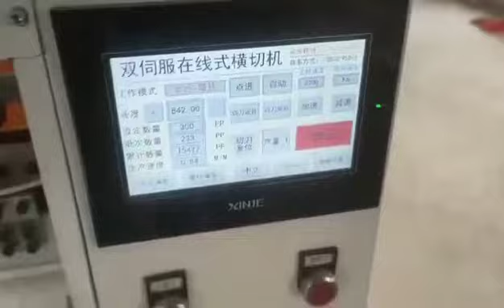PE conductive sheet extruder machine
PE conductive sheet extrusion line